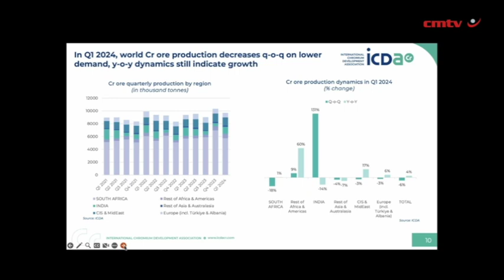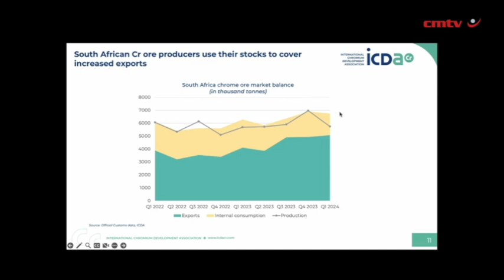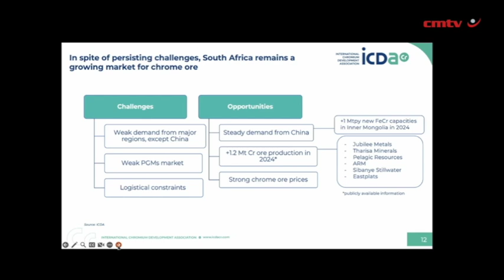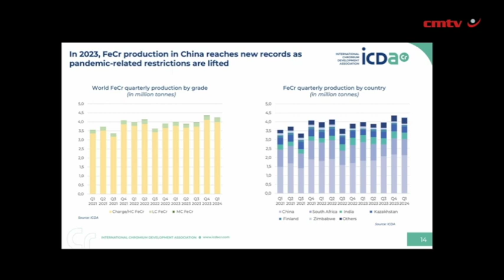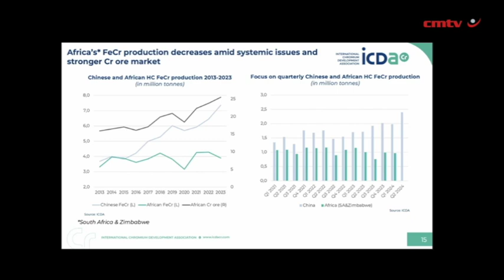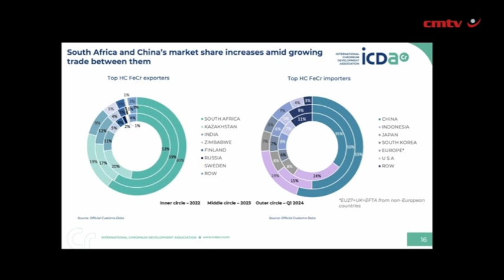China, South Africa still driving chrome supply globally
In unpacking production and export figures for chrome and ferrochrome in 2023 and the first quarter of this year, the International Chromium Development Association (ICDA) has confirmed that China and South Africa continue to drive the chromium market.

ICDA senior market research analyst Tanya Atalay says these markets have shown resilience amid the global economic slowdown.